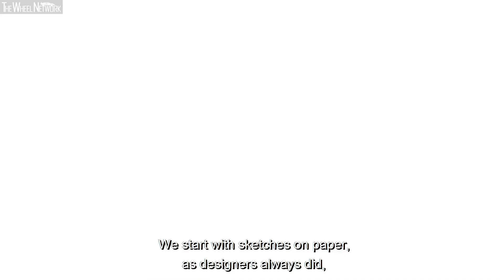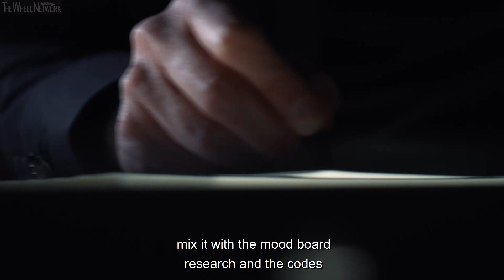The Renault 5 Prototype – Winking Headlights (Episode 2)